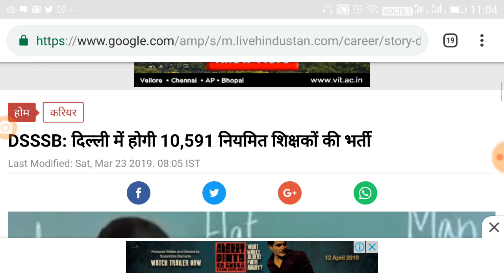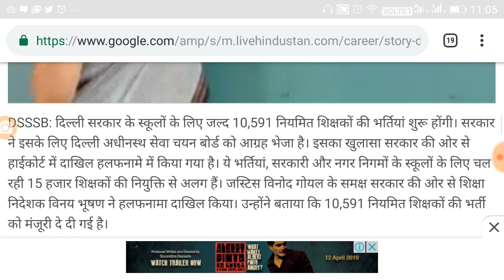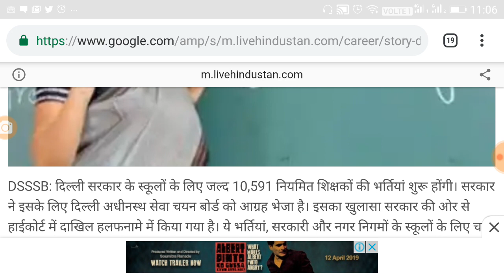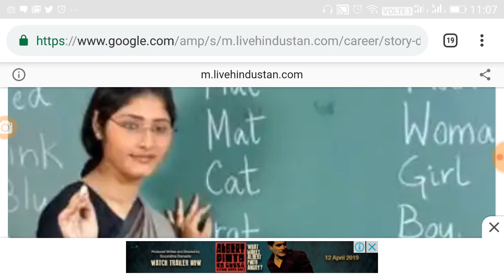REET भर्ती 2019 की तैयारी करने वालों के लिए शिक्षक बनने का सुनहरा मौका, दिल्ली शिक्षक भर्ती 2019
Shiksha Gyan